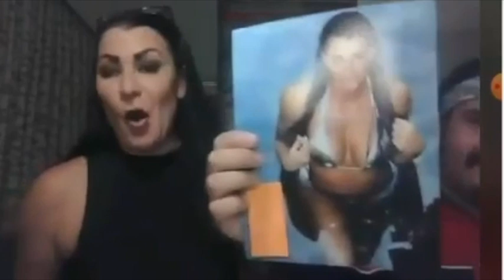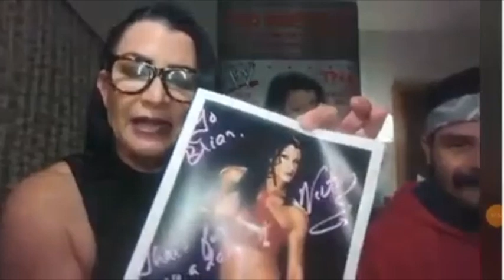Drunk Elephant Skincare Holiday Kits | GAW TV (Ep.78) with Mickie James, SoCalVal & Lisa Marie Varon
The holidays are fast approaching, so and we love the season of giving ... so we're giving you an all-new GAW TV with some awesome holiday gifts from our favorite skincare sponsor, Drunk Elephant!

Join Mickie James, Lisa Marie Varon and SoCal Val as we say hello to some good buys for the holidays! Follow @MyDrunkElephant on Twitter and @drunkelephant on Instagram, and check out the @DrunkElephantSkincare page here on YouTube!

Patreon members will also be able to join the hosts each week following our YouTube premiere for a live VIDEO afterparty via Zoom, where the hosts will talk about the new episode, answer questions and more!

Different tiers of membership unlock even more rewards and exclusive content, including bonus footage, personalized merch, private chats with the hosts and other perks!

Did you know? Represent by getting the gear, accessories and swag now

Mickie James
Twitter.com/MickieJames
Instagram.com/TheMickieJames

Valerie Wyndham
Twitter.com/SoCalValerie
Instagram.com/OfficialSoCalVal

Twitter.com/RealLisaMarie
Instagram.com/RealLisaMarie